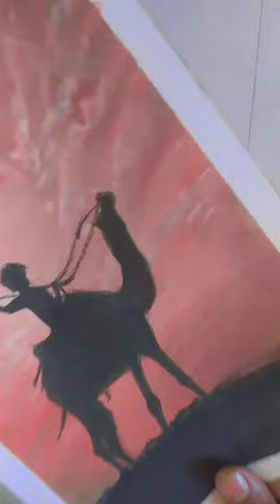my instagram all art reel ...... wait for 🔥🔥 End मैं देखना ...... idea, design,art।।